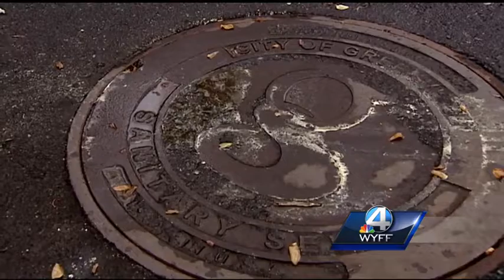Spring allergies flaring up in the Upstate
The rain gave the Upstate a break by washing away some of the pollen but it is far from over.